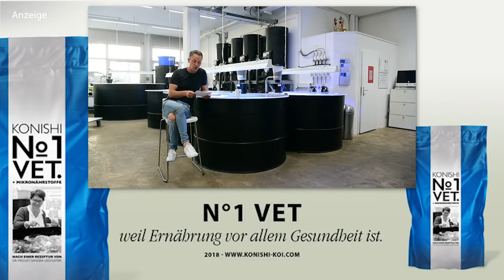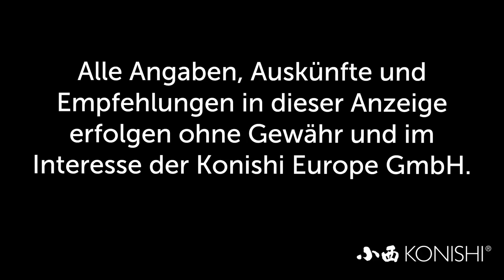Modern Koi Blog #2531 - Verlieren Goshiki häufiger ihr Rot als andere Varietäten?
Einer unserer Zuschauer wollte wissen ob es Zufall war, dass einer seiner Goshiki sein Beni kurze Zeit nach dem Einsetzen verloren hat oder ob diese Varietät einfach anfälliger ist.